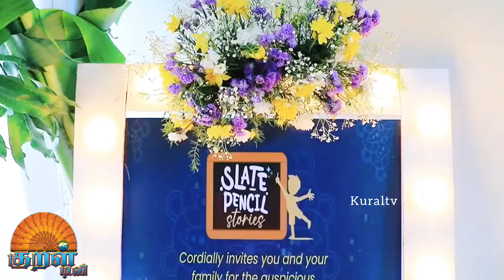Samuthirakani, Dhanraj Father and son emotional film launched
Guest:
Balagam Venu, comedian Satya, sudigali sudheer, Prudhvi, siva balaji, auto ramprasad, rocket raghava, Chitram srinu, chammak chandra, madhu nandan, taguboturanesh.